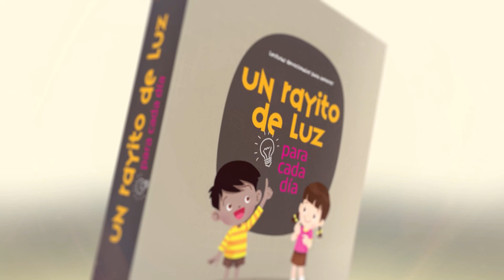Devoción Matutina Para Menores - 07 de Octubre del 2022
07 DE OCTUBRE
A CUATRO MANOS
"CUANDO VIERON LA SEGURIDAD CON QUE SE EXPRESABAN PEDRO Y JUAN, QUE ERAN HOMBRES SIN CULTURA Y SIN INSTRUCCIÓN, NO SALÍAN DE SU ASOMBRO. [...] NO PODÍAN MENOS DE RECONOCER QUE PEDRO Y JUAN HABÍAN SIDO COMPAÑEROS DE JESÚS" (HECHOS 4:13, BLP).
Si alguna vez has estudiado piano, ¡sabes cuán divertido es! Pero también seguramente sabes que no siempre tocar es tan fácil como parece. Puede haber una melodía en tu cabeza, con maravillosos acordes armoniosos, pero tal vez simplemente todavía no estás listo para tocarla.
Cuando enseño piano a alumnos que están comenzando, tocamos a cuatro manos. "¿Cómo a cuatro manos?", puedes pensar. Cuatro manos son las dos manos del alumno más las dos manos del maestro. O sea, tocamos juntos. Al tocar así, cuando el pianista iniciante toca incluso una sencilla melodía, puede sonar impresionante si el maestro agrega acordes y un hermoso acompañamiento. Esta forma de tocar funciona muy bien, especialmente para los conciertos de alumnos. Cuando los padres escuchan lo bien que está sonando una sencilla piecita, se sienten muy orgullosos. Y, por supuesto, aunque parte del mérito lo tiene el alumno por tocar sus notas correctamente, la mayor parte del mérito quizá la tenga otra persona, al tocar hermosos acordes y armonías interesantes. ¿Quién crees que será? Sí, el maestro.
Cuando era estudiante de música en el Conservatorio, recuerdo haber leído una hermosa frase, que decía así: “Que tu vida sea una bella obra tocada a cuatro manos: las tuyas y las de Jesús”. ¿No es una linda frase? Si tocas tus simples melodías e invitas a Jesús a acompañarte, ¡él las convertirá en una obra maestra! Esto quiere decir que tus pequeños talentos, tus esfuerzos, lo poquito o lo mucho que puedas hacer, es más, mucho más y mejor con Jesús.
Pedro y Juan eran sencillos. Pasaban horas en su barco pesquero, probablemente sin hablar mucho para no espantar a los peces. Con manos toscas, la conversación no muy pulida, no eran candidatos que hubieras elegido para predicar en la iglesia. Pero “tocando a cuatro manos” con Jesús, su pobre don de palabra se transformó en confianza, elocuencia y seguridad. Tal fue el cambio que tras su predicación se convirtieron 5.000 personas en un día. Si reconoces tu necesidad, cuán pequeñito eres, cuán poquito puedes hacer y dejas a Jesús “tocar” junto a ti, no habrá límites para la belleza de la obra maestra que crearán juntos. Deja a Jesús tocar a cuatro manos contigo.
Cinthya